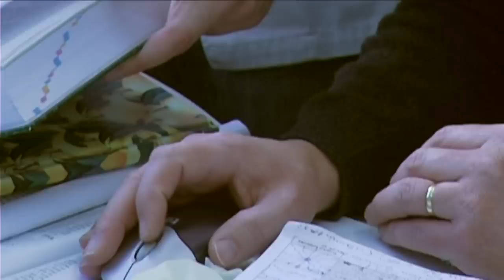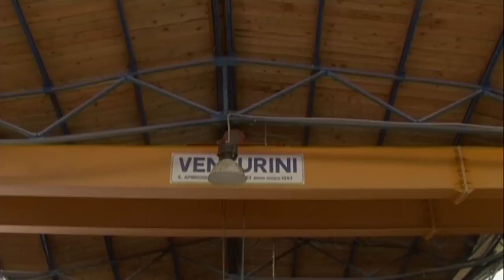ŠIROKI BRIJEG / DOKUMENTARNI FILM / U IŠČEKIVANJU JUŽINE / 2012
Dokumentarni film U IŠČEKIVANJU JUŽINE

Početkom veljače 2012. na sibirske temperature ne navikle stanovnike
Hercegovine, pogodio je jedan od najvećih hladnih ciklona u
posljednjih 50-ak godina. U samo tri dana, na prostoru općine Široki
Brijeg, palo je u prosjeku jedan metar snijega. Svi pristupni putevi
općini u manje od 24 sata bili su blokirani. Promet je stao zbog
olujnog vjetra i snježnih nanosa koji su u nekim dijelovima iznosili
više od tri metara. Po šest i više dana blokirana su i okolna sela od
ostataka svijeta. Zatvorene su škole, vrtići, nisu radile
institucije, poduzeća... Pokopi umrlih bili su odgađani po nekoliko
dana zbog snježnog nevremena i niskih temepratura... U općini je
utemljen Krizini stožer civilne zaštite, uvedena su danonoćna
dežurstva. U  općinskom domu zdravlja zbog snježne blokade Mostara,
nakon dugog niza godina počela su se rađati i djeca.

Ovo je dokumentrani zapis o tri dana snježene drame, koja je
paralizirala život u općini Široki Brijeg.
Producent filma je Kino video klub Amater iz Širokog Brijeg, a autori
filma su članovi kino kluba.